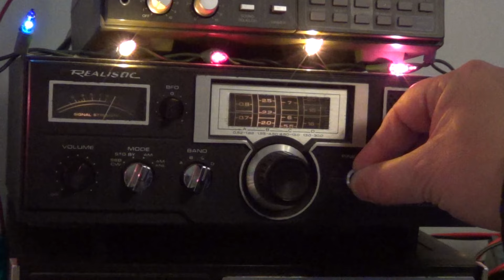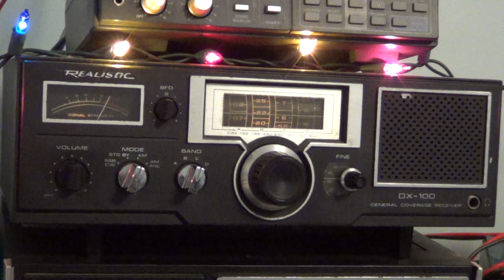WWCR 6115 Khz with Alex Jones on Realistic DX 100 shortwave receiver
WWCR received on my old Realistic DX 100 receiver on december 17th 2015 at 2315 UT